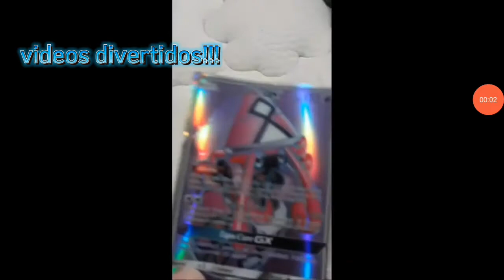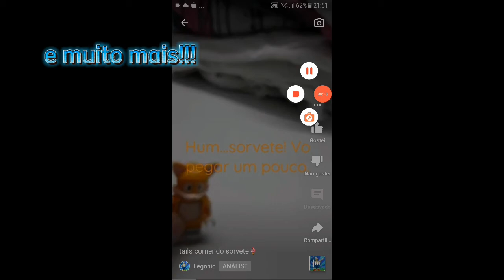trailer do canal Legonic